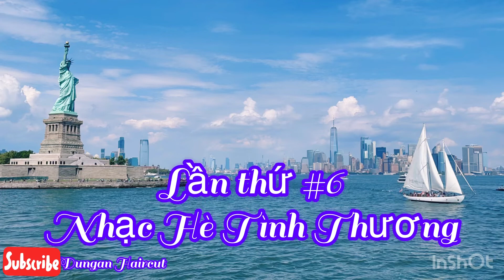Nhạc Hè Tình Thương , lần thứ #6 sep , 04,2022